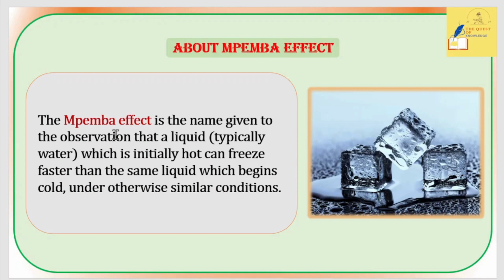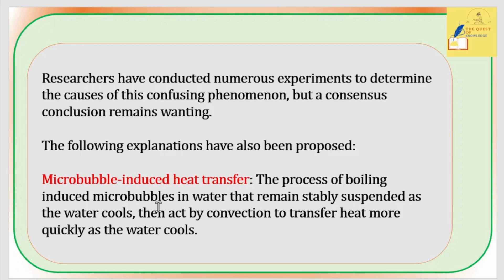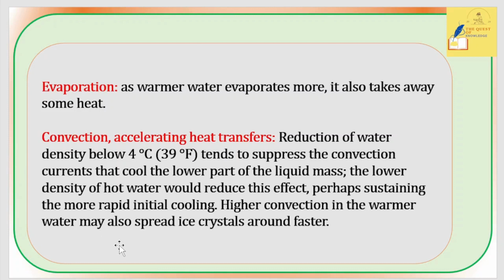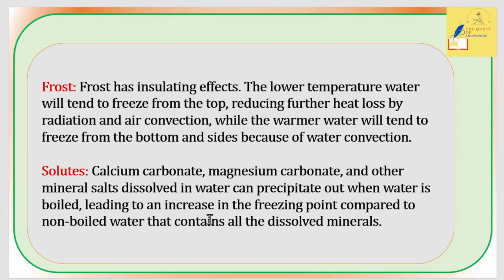UPSC | Hot water freezes faster than cold water? | Mpemba effect |UPSC Prelims 2024 science and tech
Mpemba effect

The Mpemba effect is the name given to the observation that a liquid (typically water) which is initially hot can freeze faster than the same liquid which begins cold, under otherwise similar conditions.

-Mpemba effect
-Different explanations proposed about it.